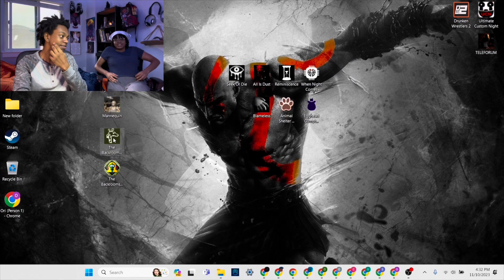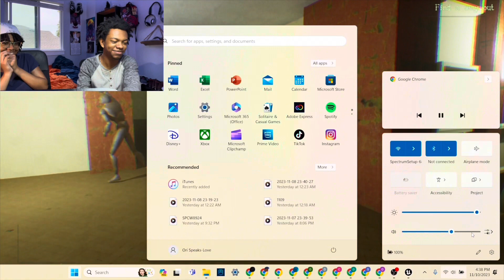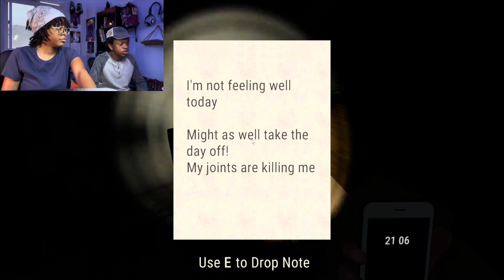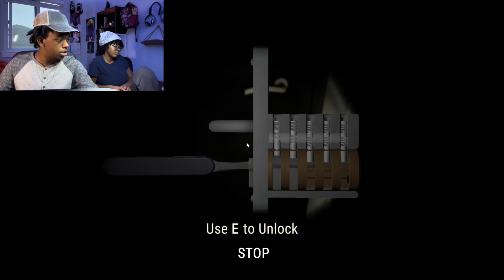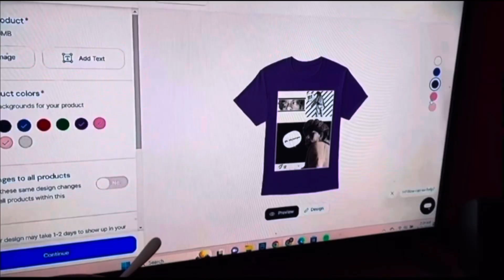this one scary joint of a game.. but WE on it!